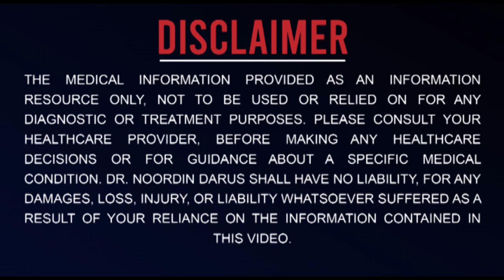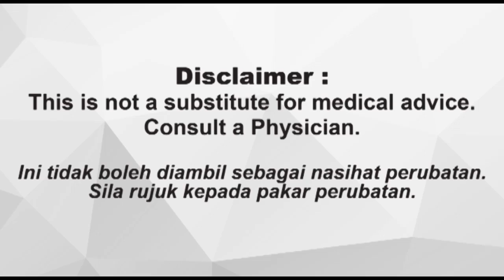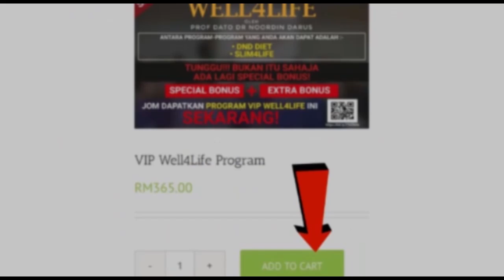BERDENGKUR! Apa nak buat?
Salam sejahtera semua. Harap-harap anda dapat manfaat daripada info Dr. Noordin Darus.

Untuk mendapatkan DND JANTANA boleh membuat pesanan & maklumat lanjut boleh whatsapp no. berikut :

Jika anda berminat untuk mendapatkan Online Programs dan Dr Noordin Supplements seperti RxMucuna, Sacha Inchi Oil, Rx-Water dan lain-lain boleh ke laman web atau WhatsApp